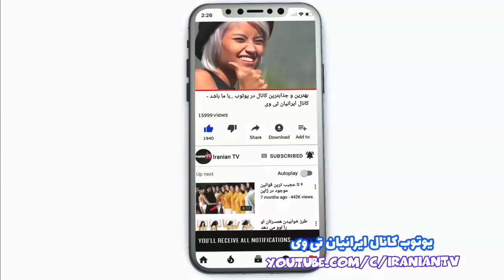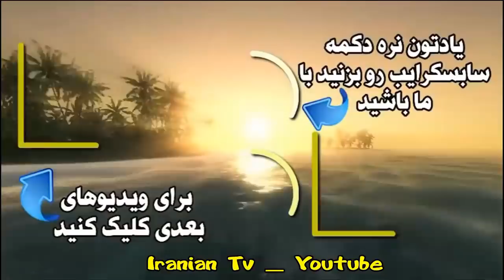چه اتفاقی برای شما و بددن شما بعد ازدواج روی می دهد